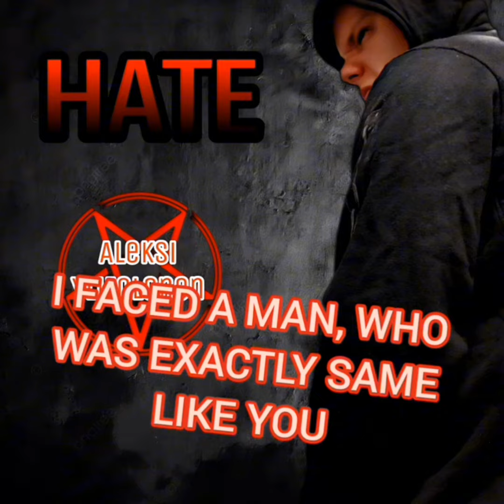My Two Breakdowns Of My Two Songs☺️🤘👿